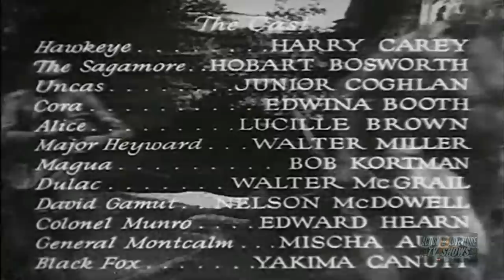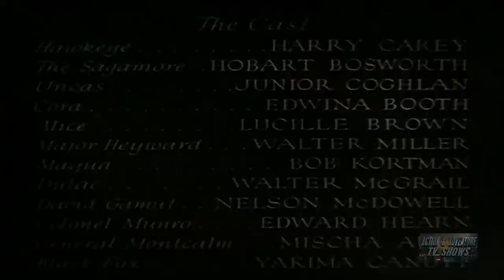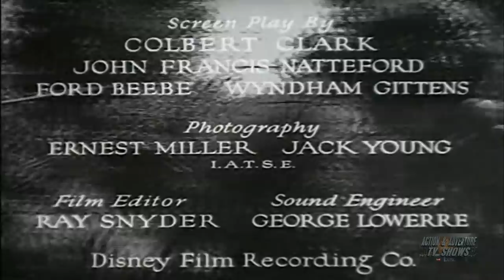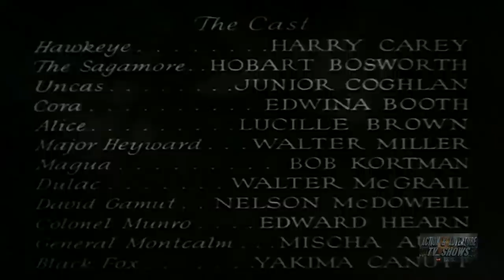Last of Mohicans (1932) | Complete Serial - All 12 Chapters | Harry Carey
Natty Bumppo, known as Hawk-Eye, is a frontiersman in the American wilderness. Together with his Indian friends Chingachgook and Uncas, he fights battles against nefarious white soldiers as well as the vicious Indian Magua and his cohorts.